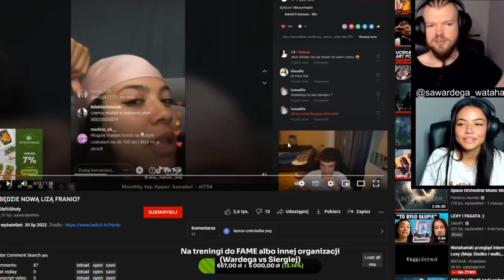LEXY O FRANIU *NOWY SHIP!??*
Zostaw suba i Łapke w góre. Shot pochodzi ze streamu wardęgi.